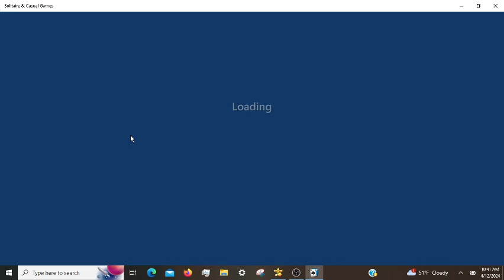Microsoft Solitaire Daily Challenges, incl. Spider Expert 04/12/2024